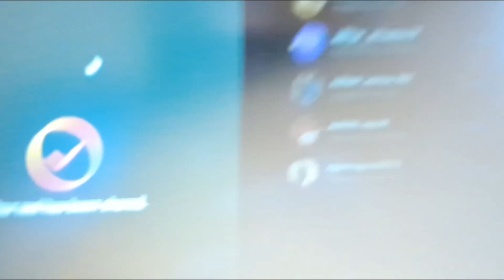Main gaining || Vlog -4